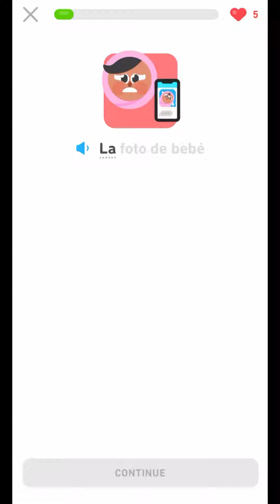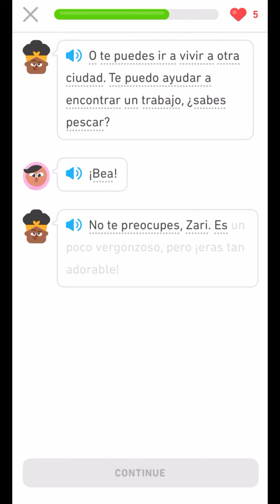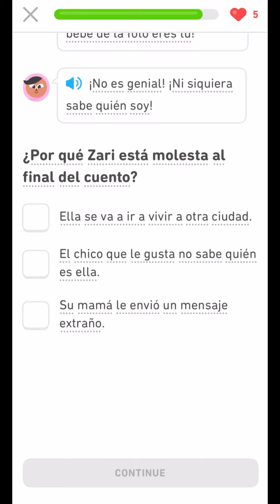Duolingo Stories: La foto de bebé - English to Spanish